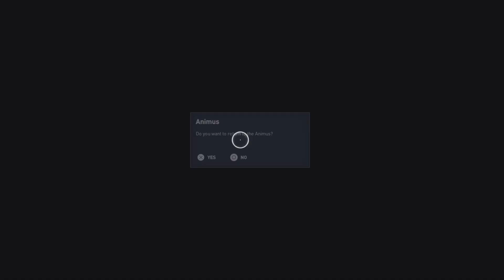PEOPLE WHO PUT GOLD ON THEIR FACE ARE WEIRD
Assassin's Creed Origins lets play.

Sorry about the opening being muted it had some copyrighted music, you know it is what it is.